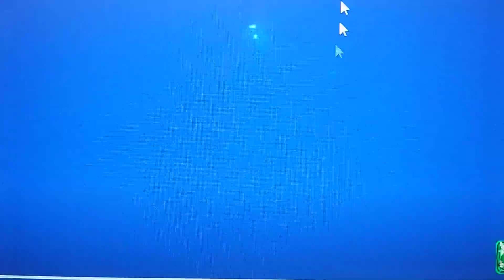closing to monsters inc 2001 (2002) dvd